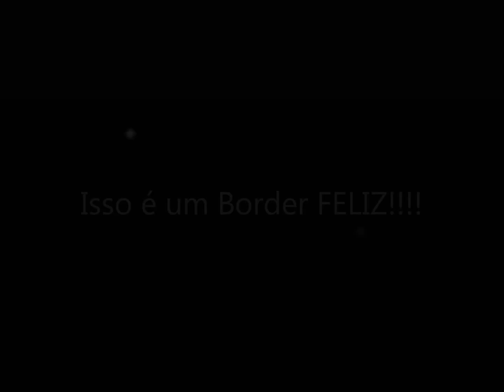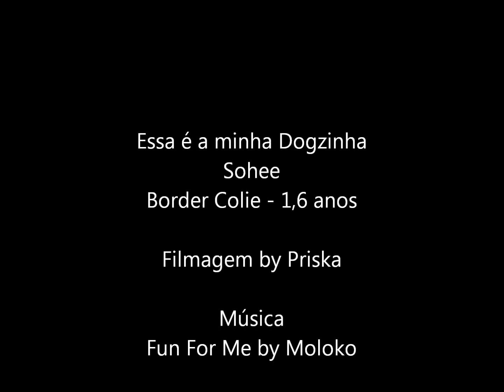Isso é um Border Feliz - Sohee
Vídeozinho feito dia 26/dez/2011 com algumas idas e vindas da minha Border que nunca havia ido pra um lugar onde ela pudesse ficar tanto tempo livre e brincando.
Uma amostra de como será quando eu me mudar para MG.
Divirtam-se